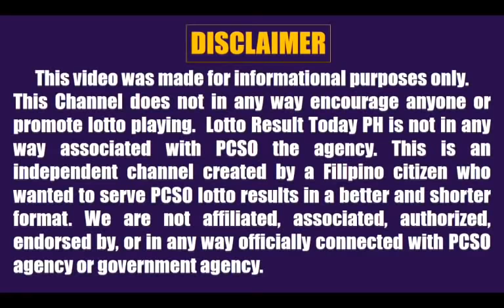Lotto Result Today 5pm June 5 2022 Swertres Ez2 Pcso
Here are the pcso lotto result today 5pm Draw June 5, 2022

The pcso lotto results today games this 5pm afternoon are:

3D Lotto (Swertres)

2D Lotto (Ez2)

PCSO Live Draw are held daily 2pm, 5pm and 9pm at PTV Network and PCSO Official Social Media. For those asking stl result today, you may check other channels; this channel upload pcso lotto result only.